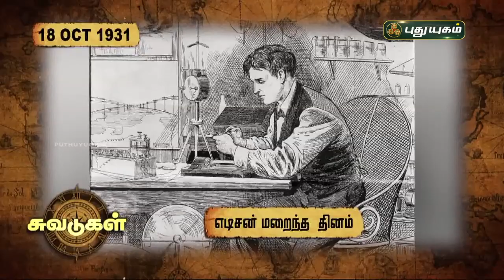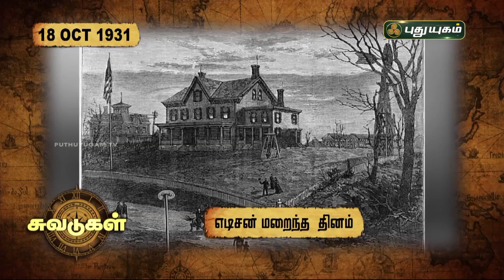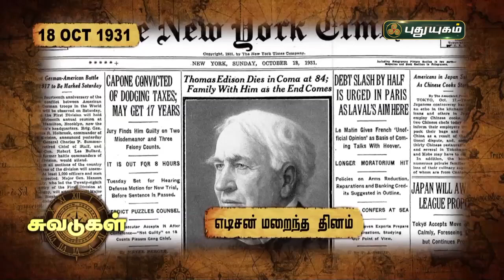சுவடுகள் | 18 OCT 1931 - தாமஸ் ஆல்வா எடிசன் தினம் | PuthuyugamTV